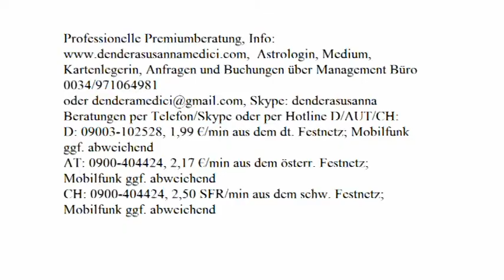Meine Angebote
Astrologische Beratung: 250.-€/h
Mediale Beratung: 250.-€/h
Kartenlegen: 100.-€/h
Alternativ:
Hotline:
Bankverbindung:
Banco Sabadell
IBAN: ES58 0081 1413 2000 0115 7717
BIC: BSABESBB
Inhaber: Dendera Susanna Medici
Buchungen und Anfragen über das Management Büro:
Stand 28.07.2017